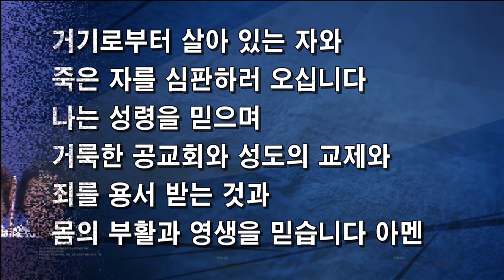2023년 9월 10일 이리신광교회 2부 경배와 찬양